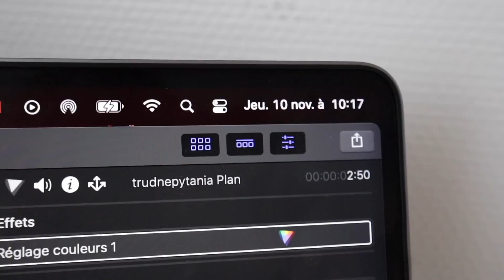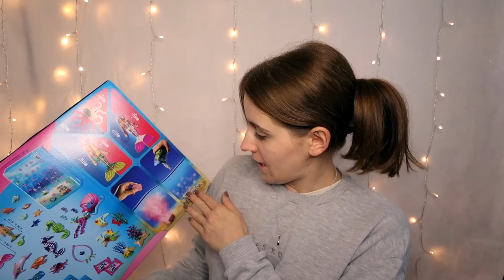LAURENT WYCIĄGNĄŁ NAS NA WYCIECZKE!🎄 | VLOG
00:00 - 04:06  wstep / szczotko-suszarka
04/07 - 05:58  praca / lunch
05:59 - 09:12  kalendarze adwentowe
09:13 - 15:41  Disney Village